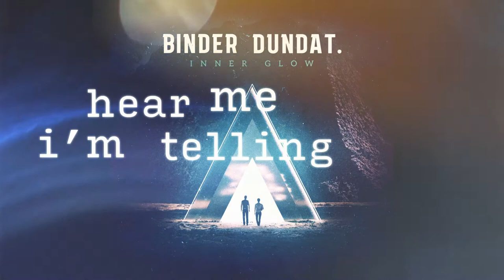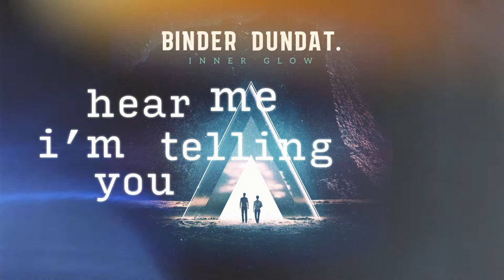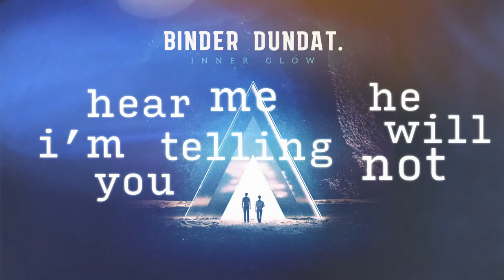Binder Dundat - Come Again feat. Moti White (Lyric Video)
Fresh from my new album "Inner Glow", watch the lyric music video for “Come Again”!

Lyrics: Moti White
Producer & Mixing Engineer: Amit Bachar
Vocals:  Moti White
Electric Guitar & Bass: Maor Oz
Drums: Amit Bachar
Mastered by Ronen Hillel
Lyric Video Creator: Dan Bogoslavsky

LYRICS:
Come again what you say
We’ll cheat the hangman today
Drugged obedient with fear
I cannot feel you though you’re near

I’ve watched them crumble in real time
Flee the scene of the crime
Sunburnt in the shade
And did we ever stop to ask
I can’t breathe inside your mask
Counterclockwise the blade

We’ll drink the night until we drown
Gold’s been painted on the crown
Hear me i’m telling you -- he will not divide us
The song ain’t yet created
Earthquake anticipated
Let the streets sing now

We’ll make delusions depart
Chase the sickness out our heart
Brought back to life under the moon
Revolution’s coming soon

Desert of glass we crawl
Stuttering stumble into the dawn
The river overflows
Carry me, carry me home

Those fading numbers in my head
Lies we cried aloud instead
Let love be our religion
When the alchemist of hate
Sells indifference as our fate

The song is now created
Claim the dreams they confiscated